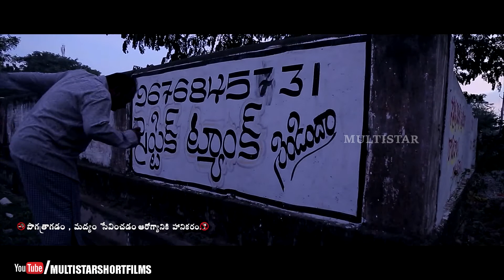వీడి చేతలు ఉహాతితం థట్స్ ది బ్యూటీ మీరు కూడా చూడండి Fridge Telugu Movie|2018 latest movie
CONCEPT & DIRECTION:- KUDIKYALA SREEDHAR
CHOREOGRAPHER:- B.Santhosh
ART:- Babu
CAST:- Sampath&Pranali Shah,
ASSOCIATE DIRECTORS:- Abhilash,Mahendra Gandham,Chanti
producer:G.Pandu rangara rao